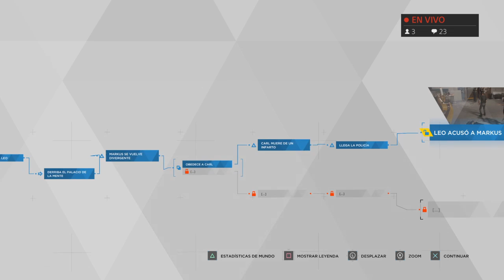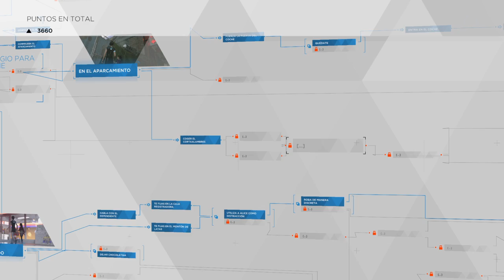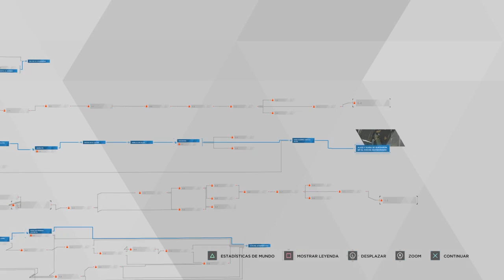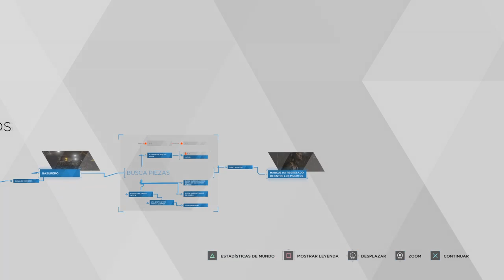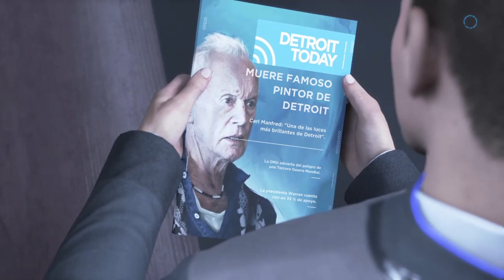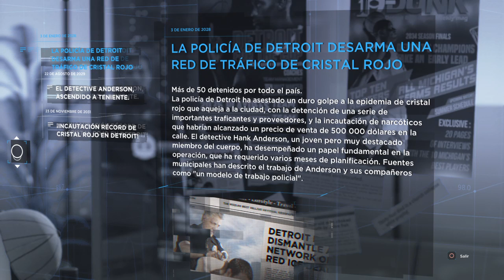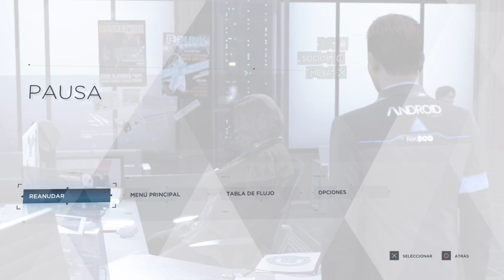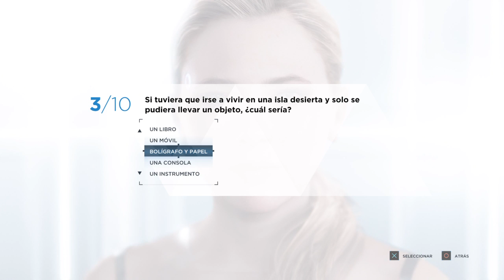Leo el niño gilipoll**as DETROIT EP:2